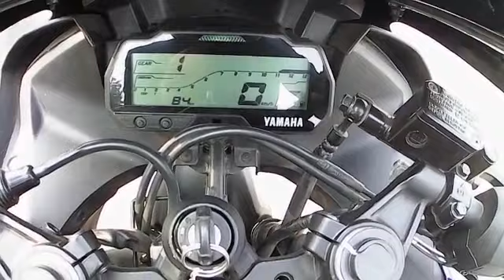YAMAHA YZF R15 V3.0 SPEED TEST | 0 TO 60 KM/HR IN 5 SECS??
this is a small video..to check R15 v3 pickup. i hope you all enjoyed this video.
-Sandy